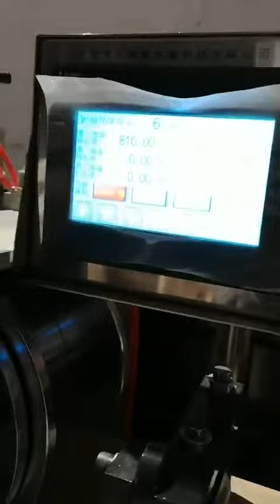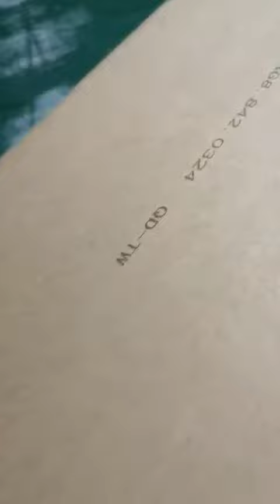Video for U shape paper protector making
Video for U shape paper protector making, this machine can produce V shape, U shape and flat board in one machine, you can switch the types by manual and touch screen, the online punching device is available for V shape or U shape